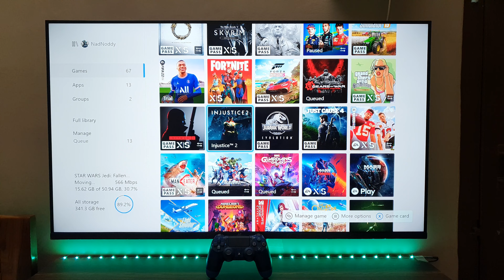INJUSTICE 2 Gameplay Xbox Series S (4K HDR 60FPS)